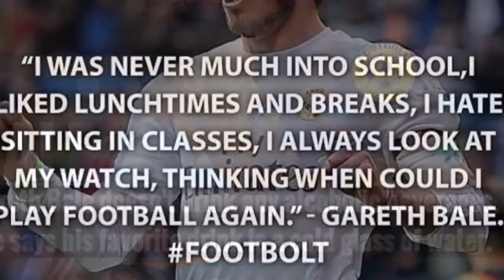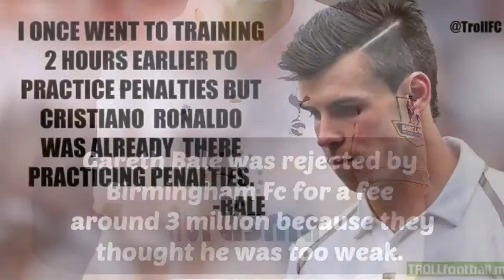Gareth Bale Facts